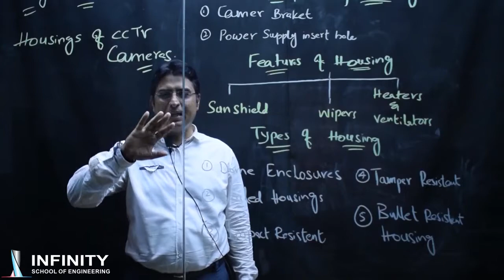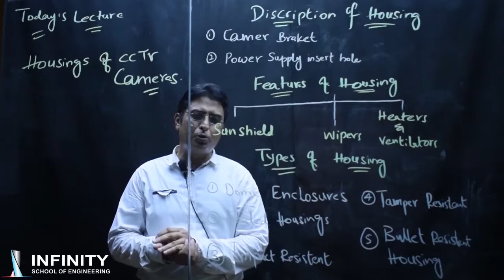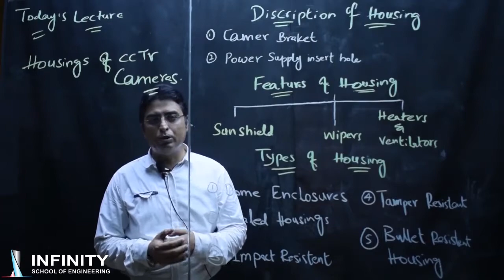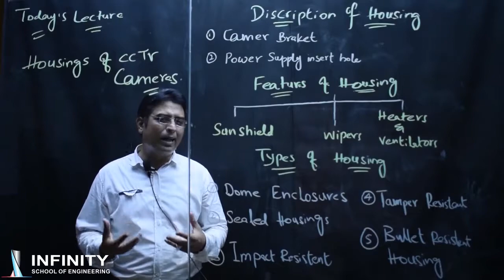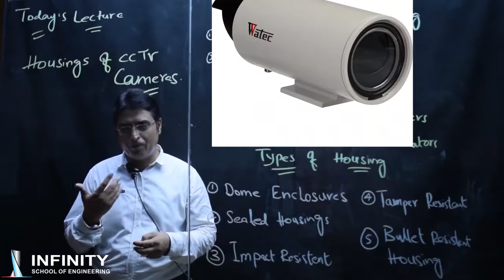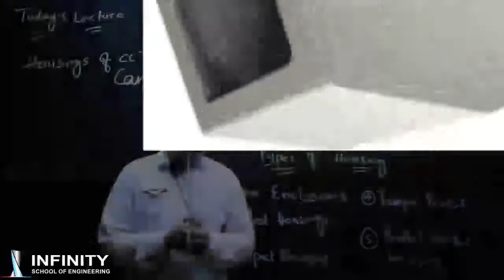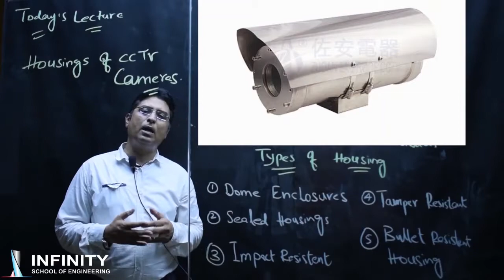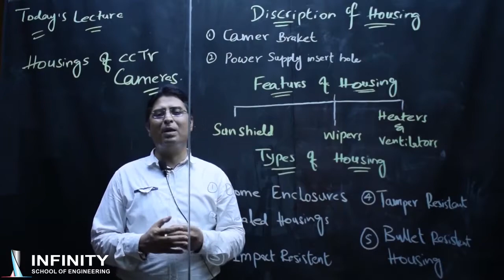CCTV Solution Provider | Housing of CCTV Cameras